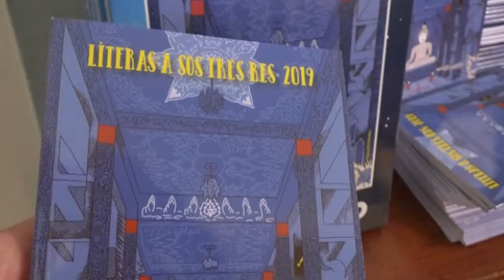Rosario per Sos Tres Res 07 01 19